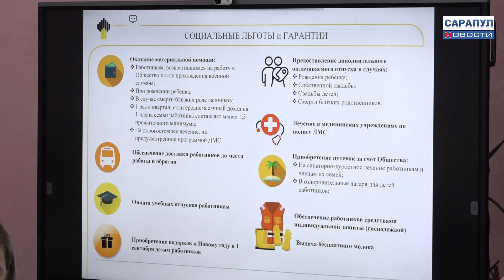КРУГЛЫЙ СТОЛ В ИНДУСТРИАЛЬНОМ ТЕХНИКУМЕ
Стратегическое партнерство – за круглый стол в Сарапульский индустриальный техникум пригласили работодателей. На встрече обсудили вопросы практической подготовки обучающихся и трудоустройство студентов.